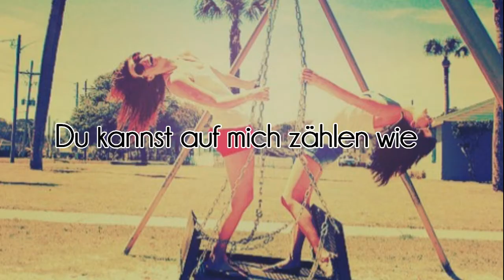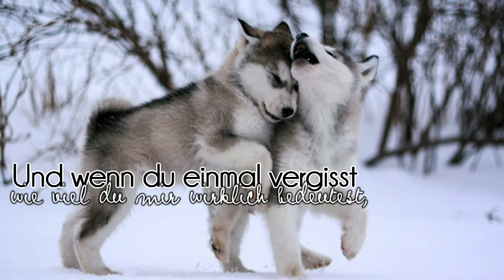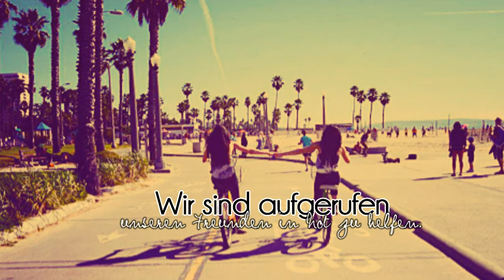You can count on me like 1,2,3 .. ♥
xxxxxxxxxxxxxxxxxxxxxxxxxxxxxxxxxxxxxxxxxxxxxxxxxx

Aleksandra?
Du bist einfach die beste :) mit dir kann ich wirklich über alles reden, wir haben die selben Interessen, und ich rede mit dir Stundenlang, obwohl ich es nicht mag zu reden. Wir sind so fette Walrösse haha ich schwöre :D immer früher war so schön, als wir Barbie's gespielt haben im Treppenhaus, und sich alle aufgeregt haben, als es dunkel war, weil wir immer Licht angemacht haben, oder mit meiner Decke die Treppen runtergerutscht sind. Als wir diese kleinen Opfer-Kinder 'gemobbt' haben und wir ärger bekommen haben, weil wir so pervers waren. Wir die ganzen Sommerferien Gummi-Twist gespielt haben, oder wo wir uns gestritten haben, weil wir uns irgendwie beide Beinchen gestellt haben. :D oder gestern als wir deinen Bruder geärgert haben, so wie in alten Zeiten. :D hahaha ich bin froh, dass ich dich habe. Ich will für immer mit dir befreundet bleiben, weil du genauso behindert bist - wie ich! :P du geiles Teil, wäre ich ein Typ würde ich dich die ganze Nacht knallen ununterbrochen digga :D :* und irgendwann mal werden wir schon nach Las Vegas fliegen und da ein Hangover haben, hoffentlich. :D und dann so wie in Hostel 3 unser Kopf so weg undso du weißt bescheid mit Skalpell :D ich liebe es, wenn wir uns immer gegenseitig Angst machen, wegen unnötigen Dingen, oder wir immer sagen, dass wir fett sind und dann in der nächsten Sekunde ne Pizza bestellen und es dannach bereuen :D du bist unbeschreiblich, you are my Soulmate. ♥ ich könnte hier so viel schreiben, aber ich lasse es jetzt einfach un höre auf. :) ich sag dir nur noch eins: ich will an deinen Füßen lecken! :D:D hahahahaha du weißt bescheid. Ich liebä disch, Oluschuu niggi ♥
-- So jetzt sag ich was zu euch ^ das hier müsst ihr NICHT lesen xD -

Abboniert sie :) !
Bedeutung;blahblahblah - Kanal :D